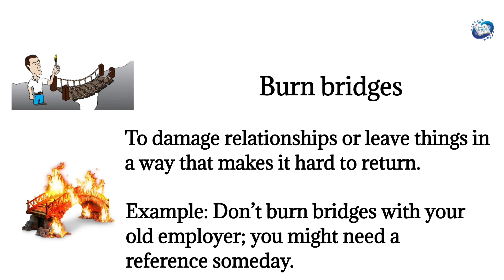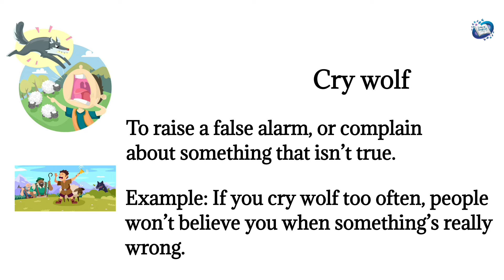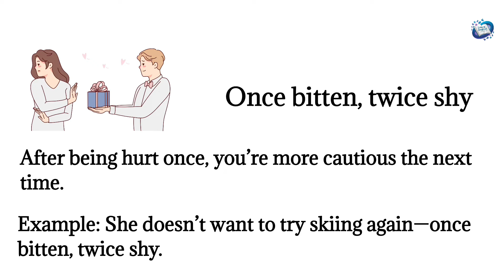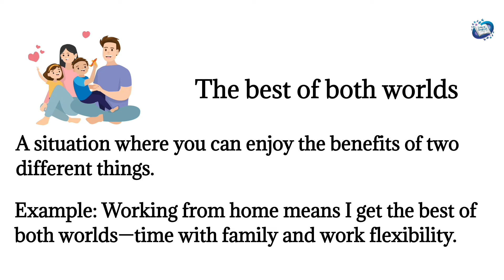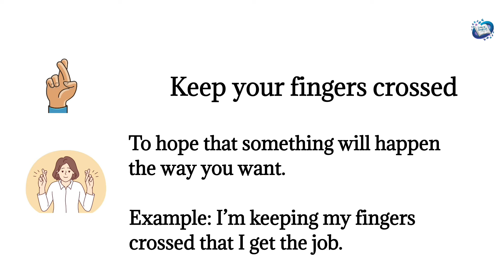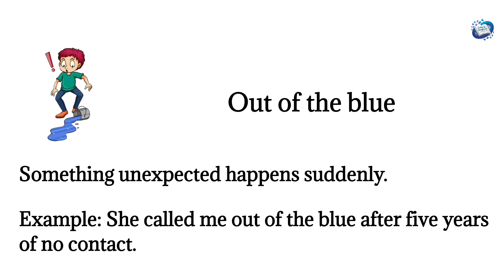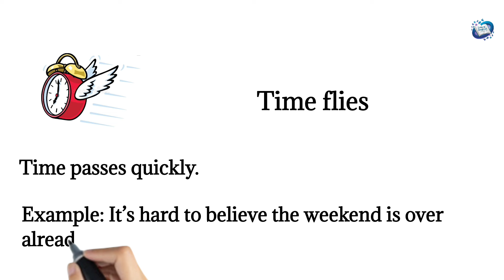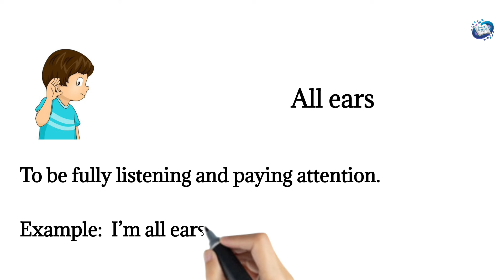Idioms And phrases | daily use English words | Vocabulary in English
These idioms are also commonly used in daily conversations, and they can make your English sound more natural and engaging.

Common phrases in English
English Idioms
English Idioms And phrases
Vocabulary
English Vocabulary
Phrasal verbs

English vocabulary
English words
learn English vocabulary
learn English step wise
action verbs
woman Catfiigh
Mix and mingle machine
Tim gangsta